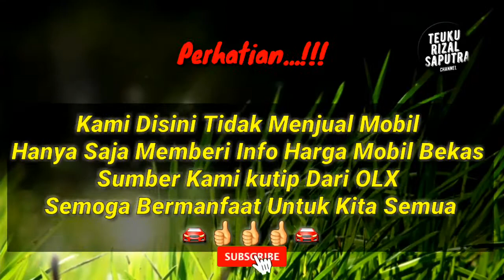Harga Mobil Bekas Kijang Innova Reborn Tahun 2016 - 2019 Mewah dan Murah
Terima Kasih